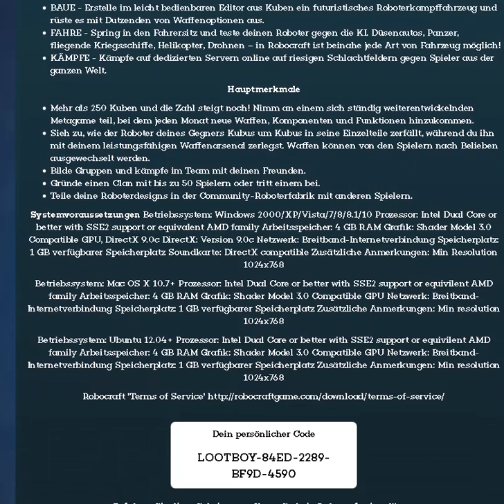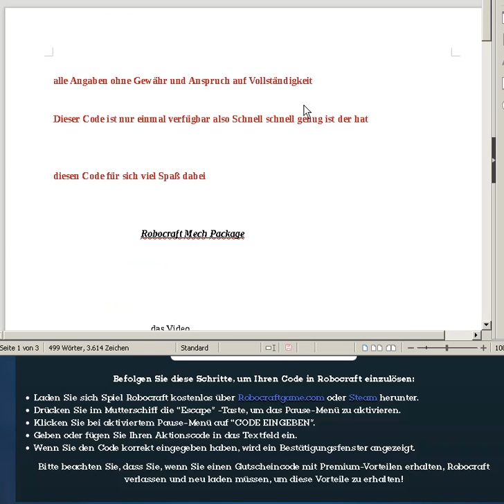Robocraft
alle Angaben ohne Gewähr und Anspruch auf Vollständigkeit

Dieser Code ist nur einmal verfügbar also Schnell schnell genug ist der hat

diesen Code für sich viel Spaß dabei

    Robocraft Mech Package

Mit dieser LootKarte bekommst du den Einlöse-Code für das Mech Package für das Spiel Robocraft.
Mit diesem Paket erhälst du folgenden In-Game-Items:
    • 2x Rare Robocraft Holoflags
    • 2x Rare Giant Mech Legs
    • A set of Rare Mech Cockpit Parts
Über dieses Spiel Bau in dem Free-to-play-Actionspiel Robocraft abgedrehte, komplett individualisierbare Roboterkampffahrzeuge, die fahren, schweben, laufen oder fliegen. Statte sie mit futuristischen Waffen aus und spring in den Fahrersitz, um online gegen andere Spieler in den Kampf zu ziehen!
    • BAUE - Erstelle im leicht bedienbaren Editor aus Kuben ein futuristisches Roboterkampffahrzeug und rüste es mit Dutzenden von Waffenoptionen aus.
    • FAHRE - Spring in den Fahrersitz und teste deinen Roboter gegen die KI. Düsenautos, Panzer, fliegende Kriegsschiffe, Helikopter, Drohnen – in Robocraft ist beinahe jede Art von Fahrzeug möglich!
    • KÄMPFE - Kämpfe auf dedizierten Servern online auf riesigen Schlachtfeldern gegen Spieler aus der ganzen Welt.
Hauptmerkmale
    • Mehr als 250 Kuben und die Zahl steigt noch! Nimm an einem sich ständig weiterentwickelnden Metagame teil, bei dem jeden Monat neue Waffen, Komponenten und Funktionen hinzukommen.
    • Sieh zu, wie der Roboter deines Gegners Kubus um Kubus in seine Einzelteile zerfällt, während du ihn mit deinem leistungsfähigen Waffenarsenal zerlegst. Waffen können von den Spielern nach Belieben ausgewechselt werden.
    • Bilde Gruppen und kämpfe im Team mit deinen Freunden.
    • Gründe einen Clan mit bis zu 50 Spielern oder tritt einem bei.
    • Teile deine Roboterdesigns in der Community-Roboterfabrik mit anderen Spielern.
Systemvoraussetzungen Betriebssystem: Windows 2000/XP/Vista/7/8/8.1/10 Prozessor: Intel Dual Core or better with SSE2 support or equivalent AMD family Arbeitsspeicher: 4 GB RAM Grafik: Shader Model 3.0 Compatible GPU, DirectX 9.0c DirectX: Version 9.0c Netzwerk: Breitband-Internetverbindung Speicherplatz: 1 GB verfügbarer Speicherplatz Soundkarte: DirectX compatible Zusätzliche Anmerkungen: Min Resolution 1024x768
Betriebssystem: Mac OS X 10.7+ Prozessor: Intel Dual Core or better with SSE2 support or equivilent AMD family Arbeitsspeicher: 4 GB RAM Grafik: Shader Model 3.0 Compatible GPU Netzwerk: Breitband-Internetverbindung Speicherplatz: 1 GB verfügbarer Speicherplatz Zusätzliche Anmerkungen: Min resolution 1024x768
Betriebssystem: Ubuntu 12.04+ Prozessor: Intel Dual Core or better with SSE2 support or equivilent AMD family Arbeitsspeicher: 4 GB RAM Grafik: Shader Model 3.0 Compatible GPU Netzwerk: Breitband-Internetverbindung Speicherplatz: 1 GB verfügbarer Speicherplatz Zusätzliche Anmerkungen: Min resolution 1024x768

Dein persönlicher Code
LOOTBOY-84ED-2289-BF9D-4590

Befolgen Sie diese Schritte, um Ihren Code in Robocraft einzulösen:
    • Laden Sie sich Spiel Robocraft kostenlos über Robocraftgame.com oder Steam herunter.
    • Drücken Sie im Mutterschiff die “Escape” -Taste, um das Pause-Menü zu aktivieren.
    • Klicken Sie bei aktiviertem Pause-Menü auf “CODE EINGEBEN”.
    • Geben oder fügen Sie Ihren Aktionscode in das Textfeld ein.
    • Wenn Sie den Code korrekt eingegeben haben, wird ein Bestätigungsfenster angezeigt.

Mit freundlichen Grüßen jsp900